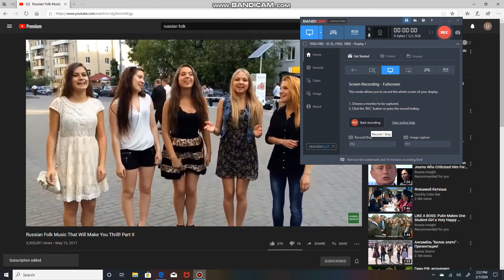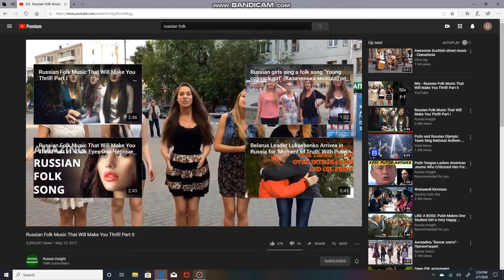Russian Folk Music That Will Make You Thrill! Part II